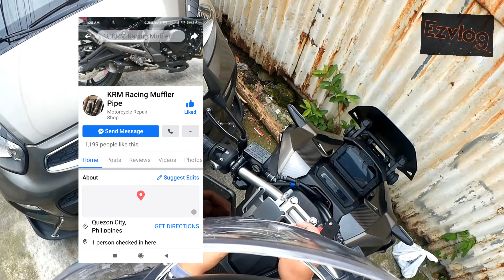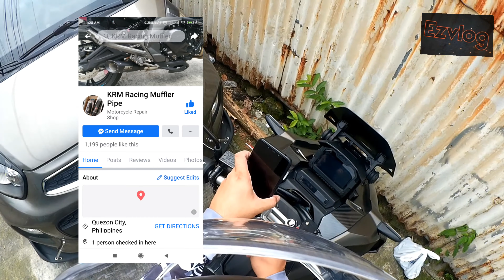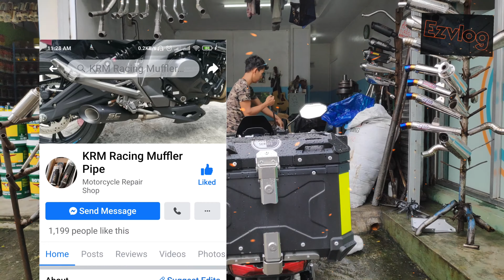HONDA ADV 150 VLOG 4 / MUFFLER UPGRADE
Sound
Alan walker EDM

Bago po ngcomment kung bkit npakahaba ng Vlog. RAW video po yan real life experience. meron po tau video for muffler upgrade only check nyo po sa videos ntin.